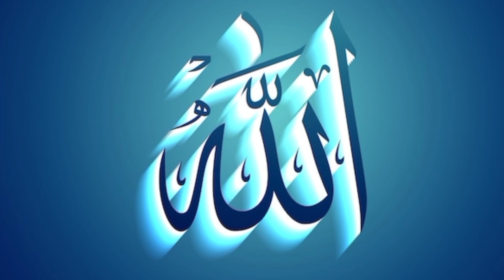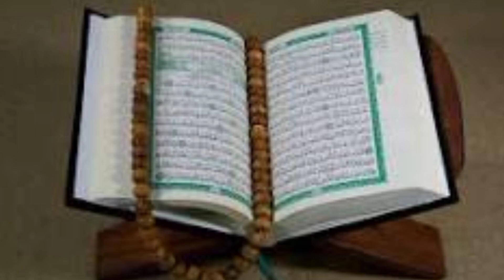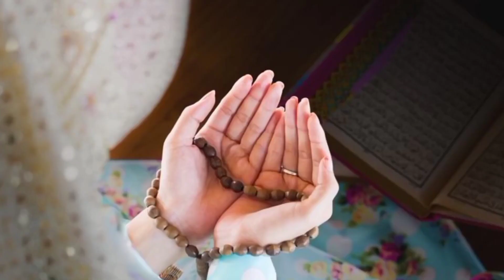Surah Fatiha Wazifa For Hajat | Surah Fatiha ka wazifa | Surah Fatiha Ka Amal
agar ap ko job nhi mil rahi ap achi nokri ki talaash me hn agar ap rizq ki tangdasti ka shikar hn ap ki aulad nafarman ho gai h ap ko agnore kar rahi h ya ap bimar ho chuke hn koi dawai asar nhi kar rahi aur ap jald az jald shifa chahty hn ap ki koi bhi hajat ho bari se bari hajat keyon na ho ap ye wazifa kar len bhut jald es wazify k result ap k samny hon gy

Subscribe and Click the Bell Icon so that you don't miss any update from Spirituality For U Channal Pakistan… If You Like to watch Our Videos, Subscribe + Like + Share Videos With Your Friends & Family. Thank you so much for your support.

                   Spirituality For U

Your Queries;-

7 times surah fatiha ayatul kursi
how to pronounce surah al-fatiha
namaz hajat ka tarika
quran for kids-al fatihah
surah al fatiha repeat
quran surah al fatihah
urah fatiha 4 qul ayatul kursi
surah quraish ka wazifa
surah al fatiha recitation
surah fatiha tafseer
dolat ka wazifa barkati wazaif
salatul hajat namaz dua
surah fatiha 1000 times
amma yujeeb ul muztarra wazifa
surah fatiha ka wazifa for any hajat in 1 day
surah fatiha
surah fatiha wazifa for marriage surah fatiha ka powerful wazifa powerful wazifa for any hajat wazifa for money
surah fatiha ka khas wazifa

Spirituality For U